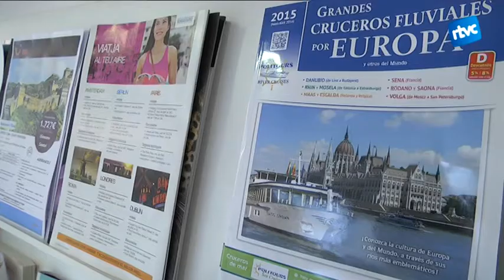L'atac a Tunis fa canviar les vacances d'alguns cardedeuencs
Tant els viatgers com les companyies de viatges han substituït Tunísia per altres destinacions, sobretot europees, de cara a Setmana Santa i a les vacances d'estiu.